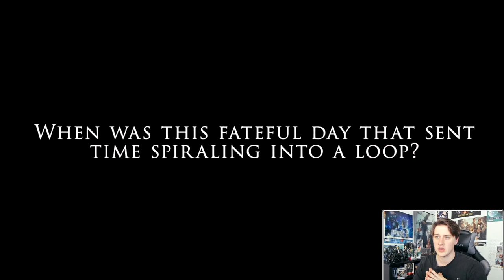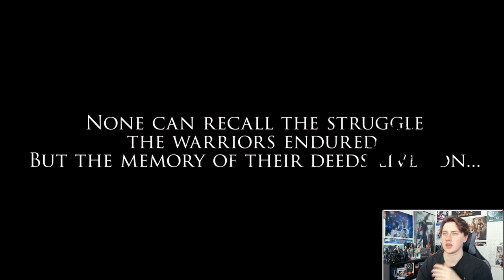Stranger of Paradise Final Fantasy Origin TGS trailer REACTION!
My mind is blown at all the references and nods to the original Final Fantasy in terms of story and characters. I think Stranger of Paradise will be a very cool new take on the original FF and I can't wait for March!

Stream on Twitch
Twitch.Tv/Climhazzard_Matt
-I do routine FF Playthroughs and this month will be streaming survival horror!

Follow and tweet for new video and stream updates!